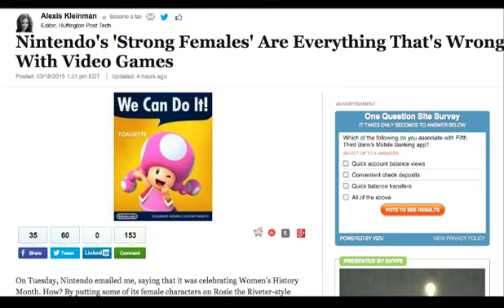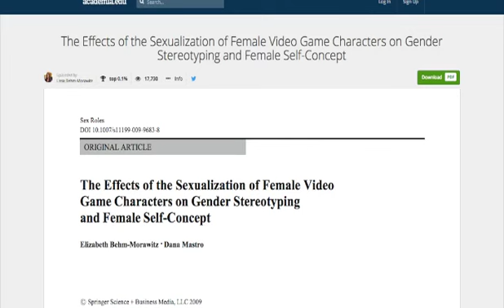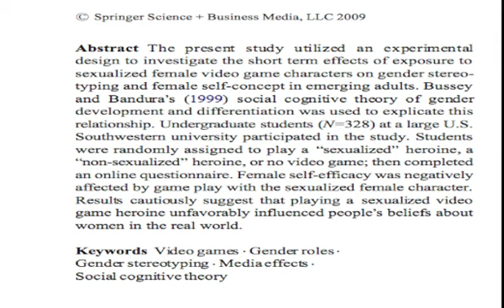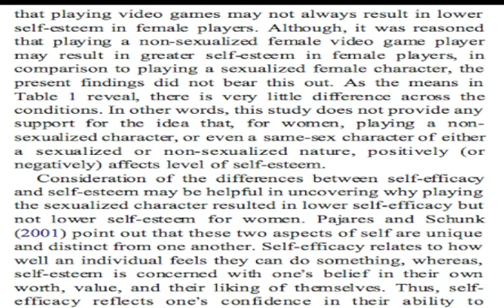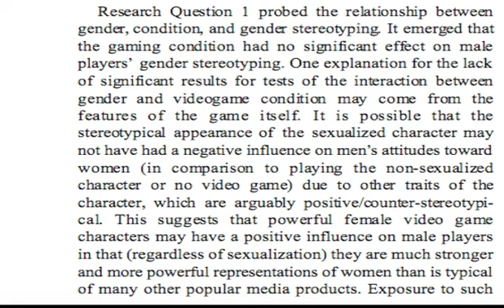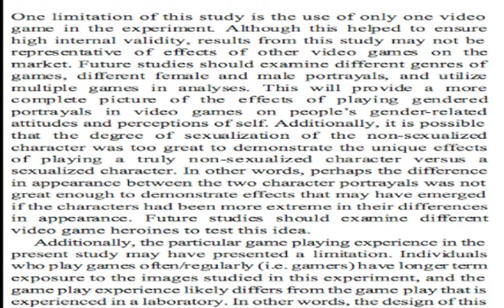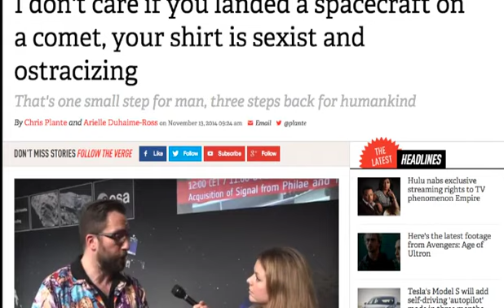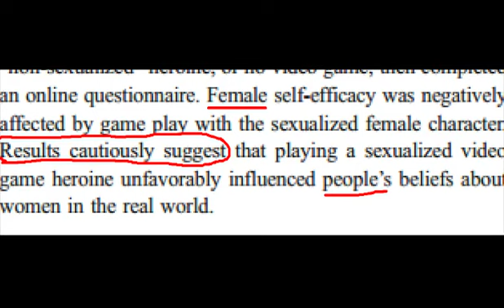GamerGate Debunking Academia From The Huffington Post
The Effects of the Sexualization of Female VideoGame Characters on Gender Stereotyping and Female Self-Concept

Nintendo's Strong Female Characters are What's Wrong With Video Games

If you like these games and films support the artists and buy a copy!

For anybody who might say the Ong-Bak 2 clip was a bad comparison and Tony Jaa isn't handsome. This is from Ong Bak 1